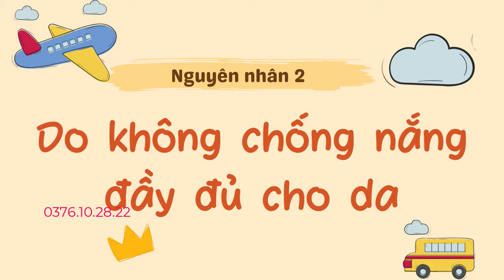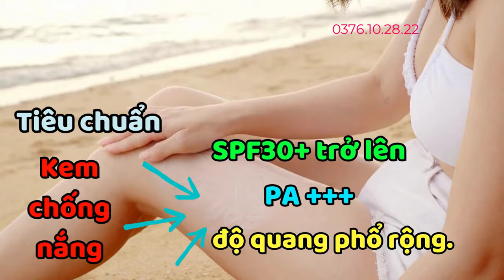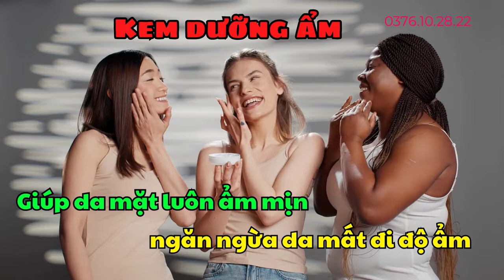Nguyên Nhân Khiến Da Xỉn Màu, Thiếu Sức Sống? Cách Khắc Phục Da Trắng Sáng Hiệu Quả?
Ai cũng ao ước làn da mình luôn được trắng sáng, khỏe mạnh và rạng rỡ. Thế nhưng có những nguyên nhân bất khả kháng khiến làn da xỉn màu thiếu sức sống. Điều này gây ảnh hưởng lớn đến độ thẩm mỹ và khiến bạn mất tự tin.   Hơn nữa, hiện tượng da xỉn màu thể hiện qua màu da sẫm màu hơn màu da gốc. Tông màu da bị tối sạm, mất đi vẻ tươi sáng vốn có. Khiến diện mạo của bạn trông nhợt nhạt, kém sắc và thiếu sức sống. Ngoài ra, làn da xỉn màu thường có lỗ chân lông khá to. Thậm chí xuất hiện cả những đốm đen, vết sạm nám hay các nếp nhăn. Vậy nguyên nhân của hiện tượng này đến từ đâu?

Đừng bỏ qua video dưới đây, Shop Giúp Bạn Trẻ Đẹp sẽ tìm ra nguyên nhân và mang đến những lời khuyên cực kỳ bổ ích và thú vị để làn da của bạn trở nên trắng sáng và rạng ngời hơn nhé.